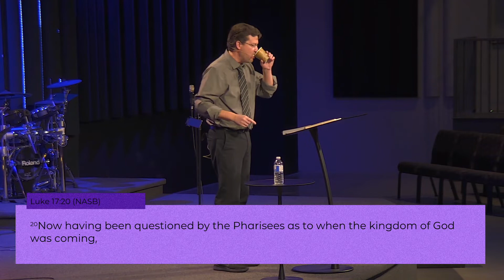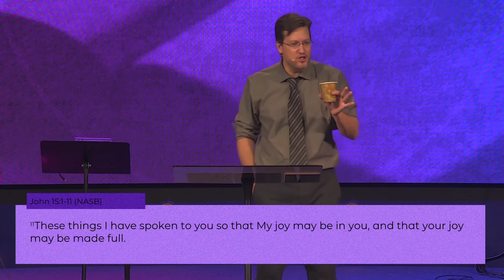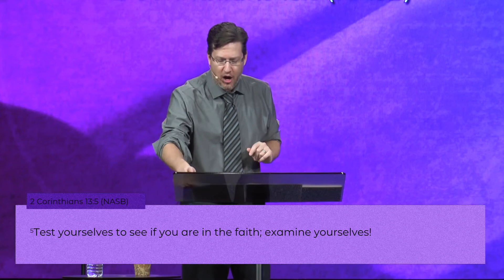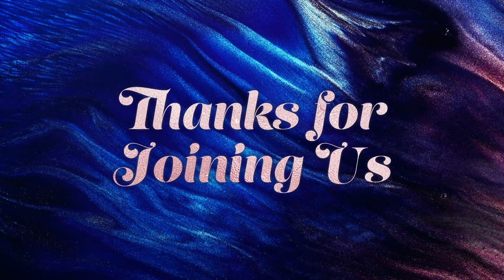Living Christ Centred Lives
Join us this Sunday as Jason Harloff discusses living a Christ Centred Life!

Welcome to Open Door! We're glad you're here and hope you'll be blessed today.

We are currently open for services up to 50% capacity! Registration links are sent out every Monday prior at 8 AM through email and text for our 10 AM service, along with children's ministries when they occur. All of our services are livestreamed. We require attendees to wear masks, stay 6 feet apart from other groups, and keep their children with them if they have any that aren't going to a Sunday School class.